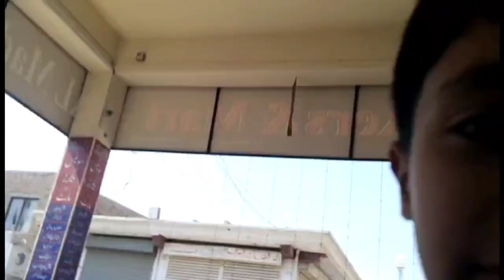ramzan ka pehla roza 😊 emergency hospital 🏥 jana para🥺@everyone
Experience the beauty and blessings of Ramzan with me in this special Jana Pra vlog! Join my journey through the month of fasting as I capture the spirit of togetherness, reflection, and gratitude. From suhoor to iftar, witness the delicious meals, heartfelt prayers, and moments of community and charity that make Ramzan truly special. Let's celebrate this sacred month together and share the joy of Ramzan. 🌙✨
EmergencyHospital